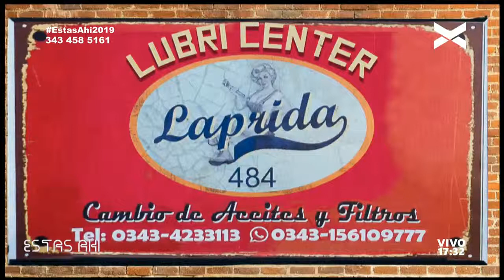Experimento de locos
Se presenta en el 3 de Febrero de Paraná la obra de Gerardo Romero. Dos de los protagonistas de la historia vinieron a hablarnos y contarnos de qué va la obra.